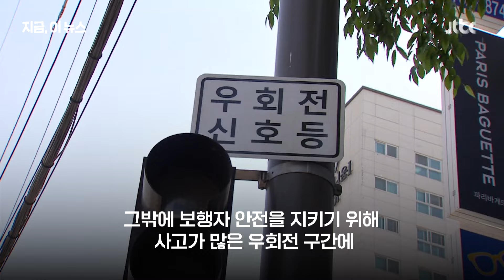오토바이 '전면 번호판'은 또 무산…뒤 번호판 글자 크기 키운다｜지금 이 뉴스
국토부가 올해 교통사고 사망자 감소 대책을 발표했습니다. 시민들 요구가 컸던 이륜차 전면 번호판은 이번에도 빠졌습니다.